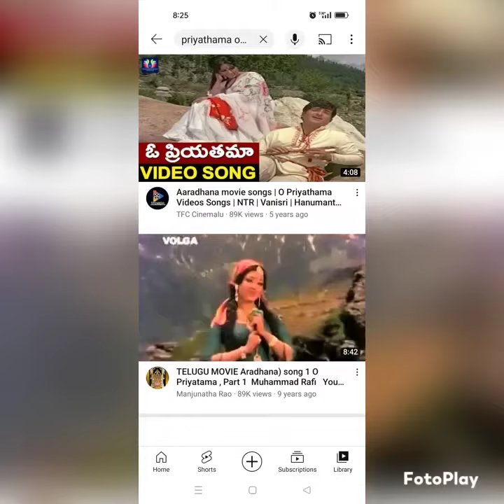🕉️🇮🇳🌹🙏🏼 priyatama o priyatama aradhana song BESTTT TELUGU SONG by MD Rafi garu 🙏🏼🌹🇮🇳🌈🌏🕉️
🕉️🇮🇳🌹🙏🏼 priyatama o priyatama aradhana song BESTTT TELUGU SONG sung BY MD RAFi Saab OMG vat a great HiT song was dis AND a great MOOVii vit late SRi NT Rama Rao garu 😍🥰 de speciality of dis song being shot here in KBR RACHABANDA is vat v call dis gr8 location which is on d left side of d gate across d OMega hospital AND dis RAAVi tree represents d SHiVA LiNGAM Along vit d cement wrap around SEAT where u can not only sit n do Meditation but also serves d purpose of RACHABANDA where regularly in morning hours of 7-8:30 v get to see great LEGENDS in their own field n i call dem 🌹💖🇮🇳🙏🏼 YUGAPURUSHAS🙏🏼🇮🇳💖🌹 AND v hav dees GR8 Souls hu hav already ACCOMPLISHED in life n still being in 70s 80s n 90s wish n plan to do as MANY AS  GOOD & NOBLE things possible dat de spend mooOOOOSTTT BESTTT part of d day in d MORNiNG SUNRiSiNG time talking.. laughing AND exchanging all d data de gathered thru normal media n social media n express their faadbak😇😍🥰...